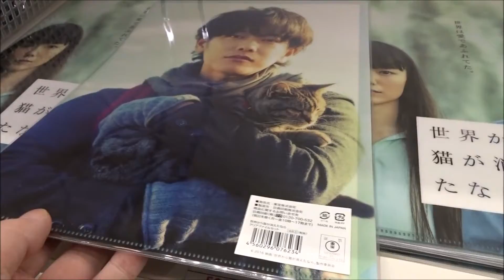世界から猫が消えたなら (2016) 劇場限定グッズ (3) 佐藤健 宮崎あおい 濱田岳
●世界から猫が消えたなら 2016 劇場限定グッズ (3)
2016年5月14日公開
僕 / 悪魔（2役） 佐藤健
彼女 宮崎あおい
ツタヤ 濱田岳
奥田瑛二
原田美枝子
2014年10月8日 函館 クランクイン
2014年11月22日イグアスの滝(ブラジル/アルゼンチン) クランクアップ
イグアス国立公園
ユネスコ世界遺産
 毎日投稿
広島youtuber
次世代 youtuber
１日10万回再生
１００万回以上再生されている動画、チャンネル